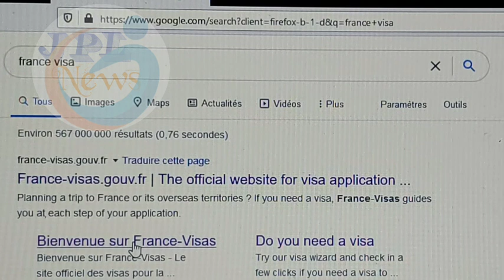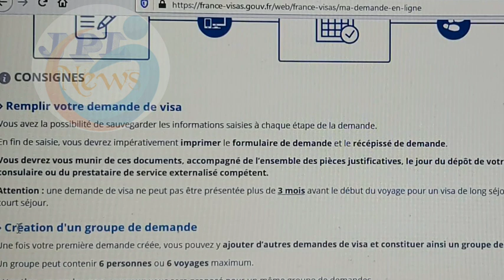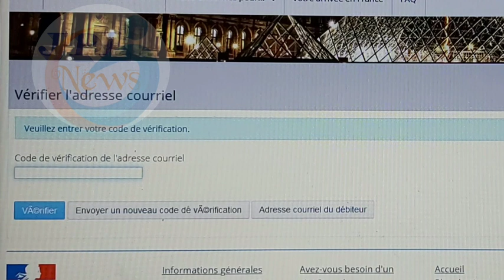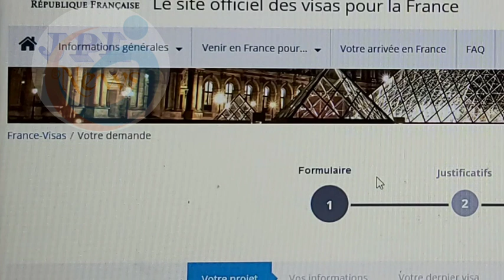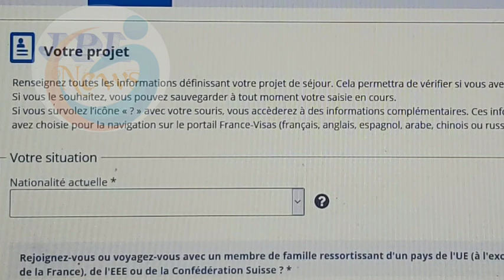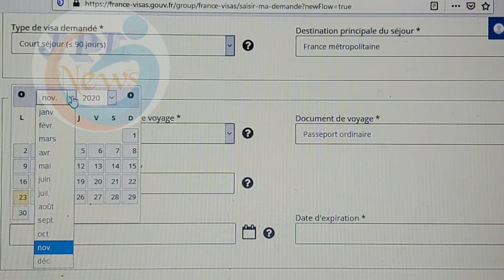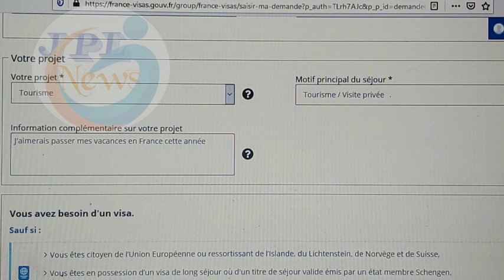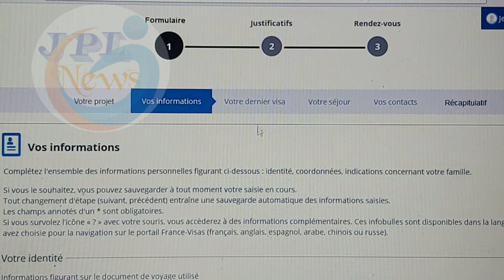Men kijan pouw fè demand viza fransè (1er pati)